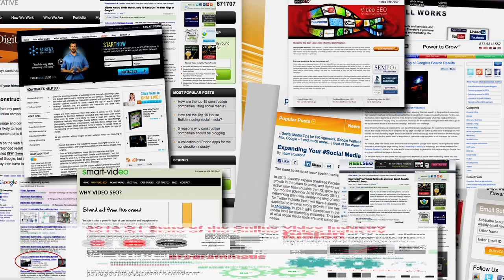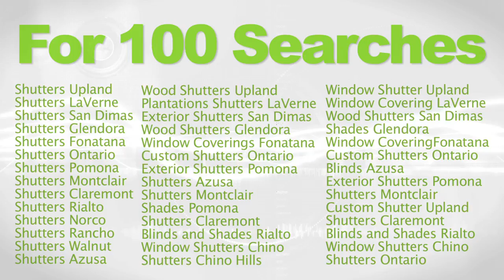Business Video Marketing Jacksonville FL, Tallahassee FL, Gainesville FL, Palm Coast FL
We will get your Florida business ranked on PAGE ONE of Google searches with YouTube videos! We produce high-quality videos for your business and we get them ranked!